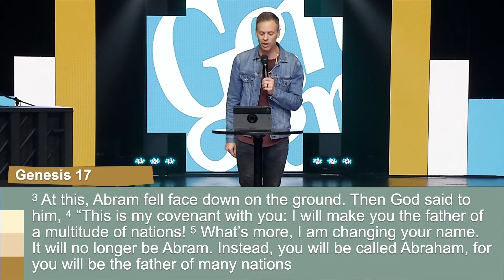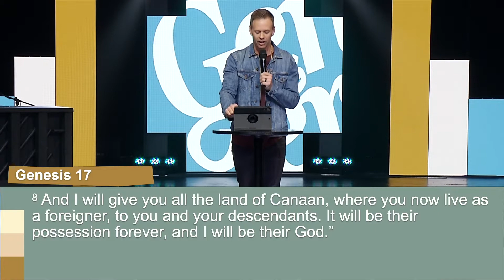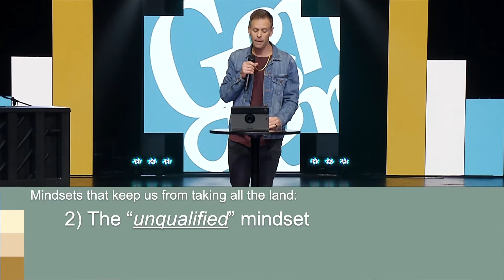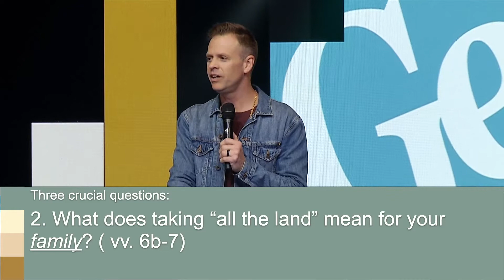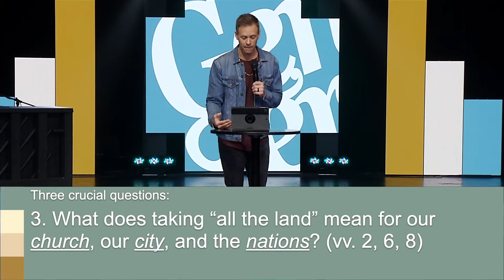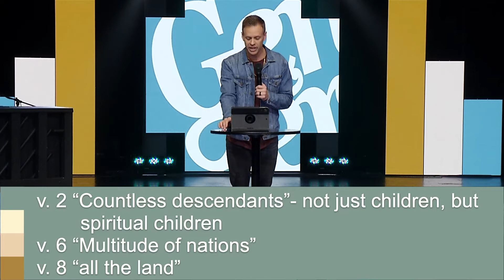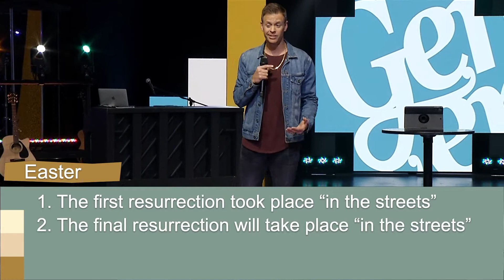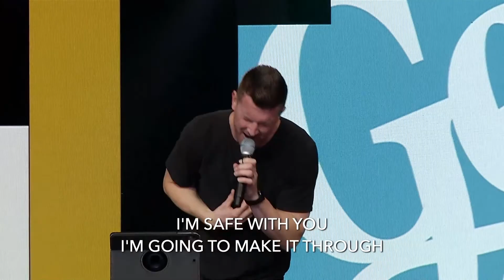All the Land | Doug Witherup | Multiply Church